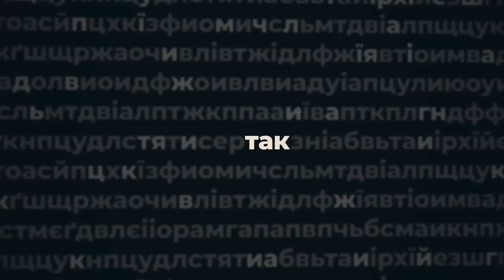Андрій Фоменко, кризовий психолог, координатор центру «Коловорот», - ПО СУТІ | телеканал Вітер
«Створення плану і забезпечення цього плану – це те, на чому потрібно сконцентруватися, якщо почуваєтеся тривожно».

- чого не сказав президент і навіщо нам «тривожна валіза»?
- що не побачили у військкоматі і як не допустити поширення синдрому дніпровського стрільця?
- ПТСР і як обрати собі психолога?

Андрій Фоменко, практичний кризовий психолог, координатор Центру ресоціалізації військових «Коловорот», в авторській програмі Анастасії Мусатенко «По суті».